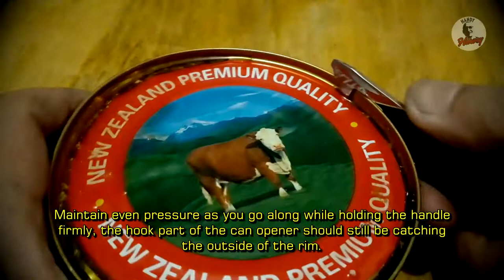Swiss Can Opener | Victorinox Swiss Army Knife Huntsman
In this video, you'll see the proper technique on how to use the Swiss Army Knife Can Opener. This is one the most useful tool in this multitool. Hope you Enjoy the video.